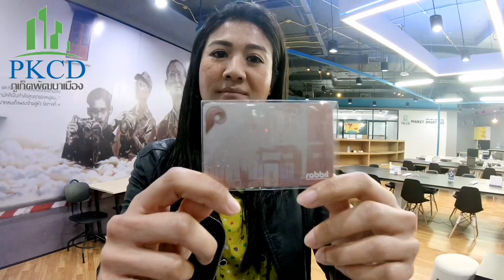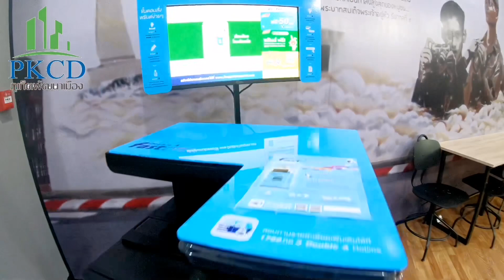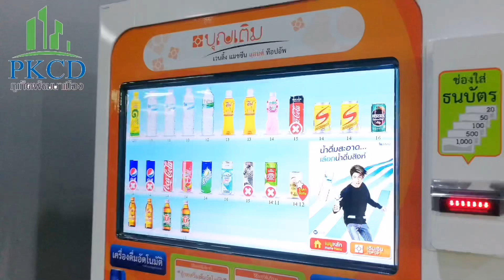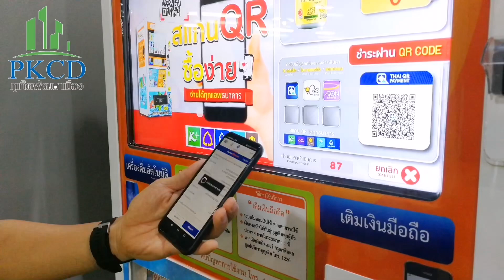BAYACO CO-Working Space ภูเก็ต พื้นที่ทำงานของคนรุ่นใหม่ l เที่ยวมั้ยล่ะ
พื้นที่ทำงานของคนรุ่นใหม่ที่อำนวยความสะดวกได้ครบ ในห้างบ้านแอนด์บียอน ทำงานเสร็จซื้อของต่อได้เลยภายในห้าง จอดรถฟรีกว้างขวาง ตั้งอยู่ใน PKCD ซึ่งเราเรียกส่วนนี้ว่า BAYACO ที่เป็นทั้ง Meeting Room มีห้องประชุมหลากหลาย Idea for start up รับคำปรึกษาไปเดียธุรกิจ Business Matching หาโอกาสการลงทุนและพันธมิตรทางธุรกิจ Co Working Space แบ่งปันไอเดียใหม่ๆนั่งทำงานแบบคูลๆ